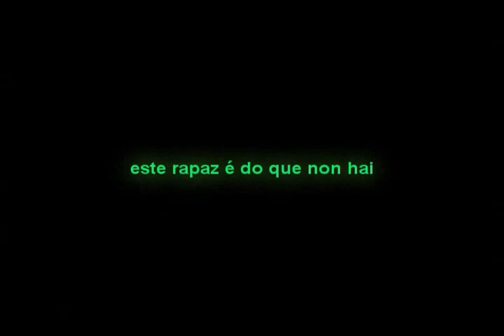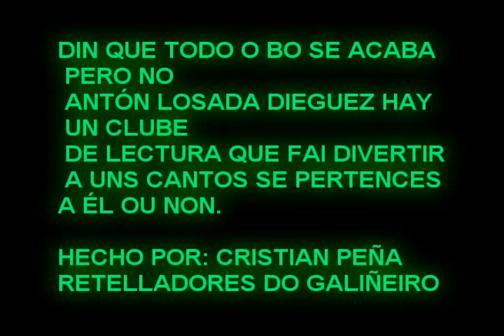EXCURSION A CUNTIS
VIDEO HECHO CON FOTOGRAFÍAS DEL AMBIENTE DE LA EXCURSIÓN A CUNTIS